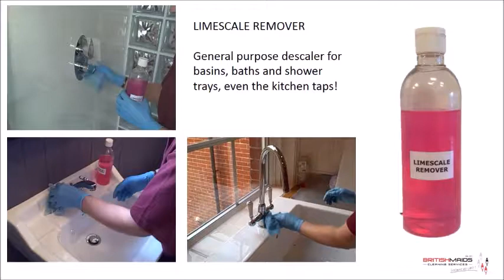Use less cleaning products around your home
Here's a great tip from the professionals on how to reduce the number of cleaning products you use around the home.